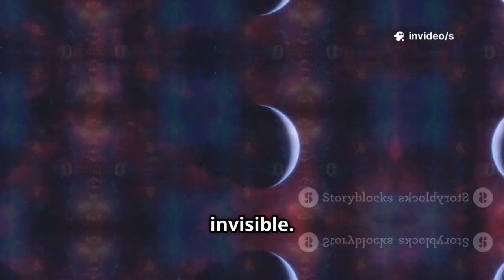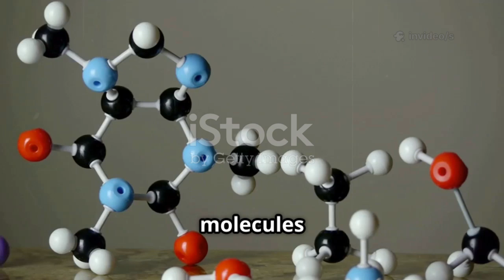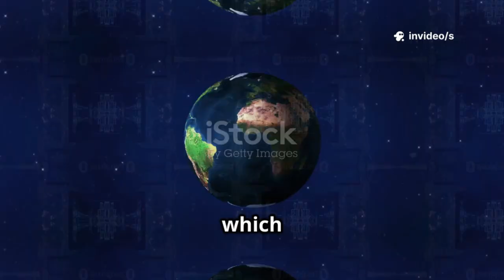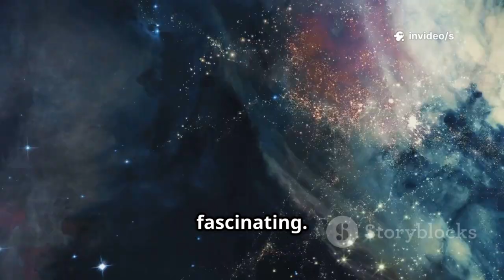James Webb Telescope Just Found a Haunting Object Lurking in Deep Space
NASA’s James Webb Space Telescope (JWST) has made another eerie and mind-bending discovery — a mysterious, dark object lurking in the farthest reaches of the universe. Astronomers say the structure emits almost no visible light, yet bends and absorbs surrounding radiation in ways never seen before. The find, located billions of light-years away, is being described as one of the most haunting and unexplained phenomena ever captured by the Webb telescope.

Early data suggests this object could be a massive rogue black hole or an unknown cosmic structure, possibly predating the earliest galaxies. What has scientists puzzled is its strange energy signature — unlike anything predicted by current astrophysics models. Some even speculate it could be linked to dark matter or a new form of cosmic evolution that challenges our understanding of how the universe began.

Experts at NASA and the European Space Agency are now analyzing spectral data to determine the object’s composition and movement. So far, Webb’s powerful infrared instruments have detected gravitational distortions and faint energy trails, suggesting immense mass hidden behind a veil of darkness. The discovery adds to a growing list of cosmic anomalies that the telescope has unveiled since its launch.

As researchers race to uncover the truth, one thing is clear — something haunting is moving silently through the depths of space, beyond the reach of light or logic. Webb’s latest find could change everything we thought we knew about the cosmos — and what might be hiding within it.